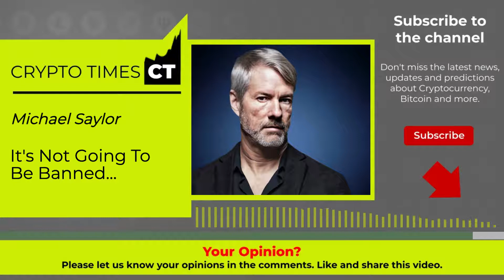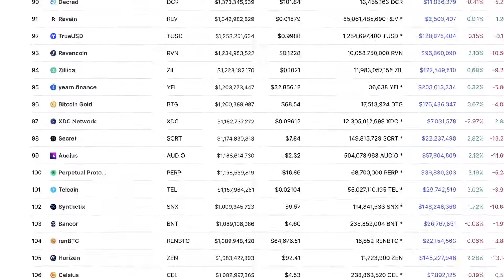Michael Saylor: Before The Collapse, Sell-Off All Other Assets.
Video content: Michael Saylor, crypto, cryptocurrency, gunr crypto, mmcrypto, restart, reset, the big reset, banks USA, savings banks USA, economy USA, finance USA, money USA, capital USA, stocks USA, stock exchange USA, real estate USA, politics USA, media USA, gold, gold coins, silver, precious metals, bitcoin , Cryptocurrency, currency crisis, currency reform, financial community, financial policy, financial market, banks, financial crash, euro crash, bank crash, investment, euro crisis, economic crisis, bankruptcy, bankruptcy, inflation, credit, insolvency, profit, system change, reset, crash, finance, finance, money , Trade, goods market, means of payment, securities, cash, bank balances, claims, debt capital, interest, liabilities, purchasing power, central banks, ECB, precious metals, expropriation, system change, stock market trend, success channel, company, state, Raoul Pal, Gareth Soloway, Lyn Alden, Mike Mcglone, Willy Woo, Plan B, Cathie Wood, Robert Kiyosaki, Kevin O'Leary, crash, cash, microstrategy, Michael Saylor, gold, central banks, currency, economy, government, politics, stocks, assets, real estate, money, future, inflation , Recession, Technology, Asset Advisor, Finance, Crash, Cash, Microstrategy,  Bitcoin, BTC, cryptocurrency, gold, central banks, currency, economy, government, politics, money print, assets, stocks, ethereum, fortune, investment, PayPal, stock market, real estate, money, future, inflation, recession, technology